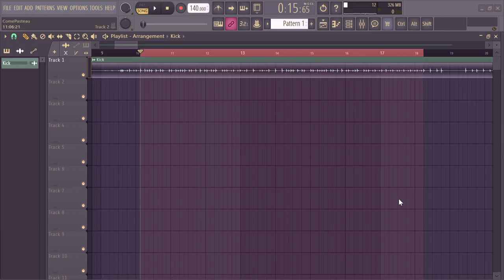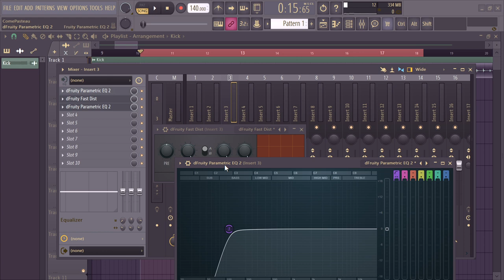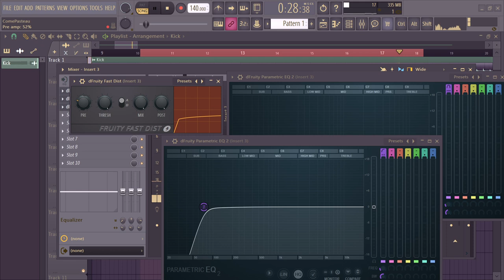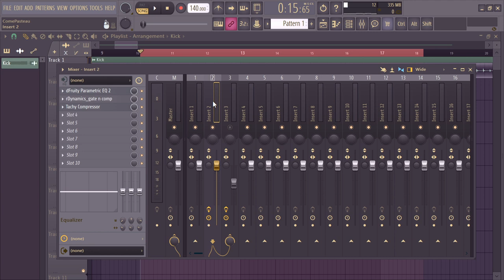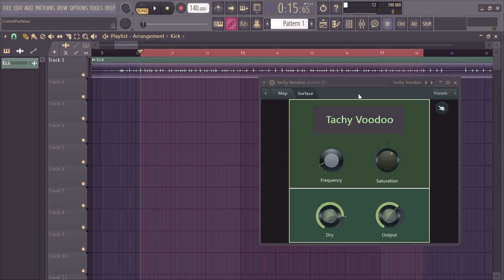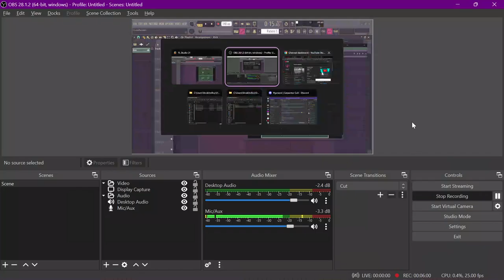How to fatten your low end, the right way (+ Plugin download)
Just a little tip for fattening the low end, with better results than with an EQ lowshelf or peak.
The gist of it is to have parallel processing that bandpasses the bass/sub frequencies you want, saturates it, and re-filter it again, and blend with the original signal.
I also made a plugin, Tachy Voodoo, to make this process faster in FL Studio 21, which is easier to control and tune to your tracks.

My name is Tachy Bunker, I'm a French composer. 🎶